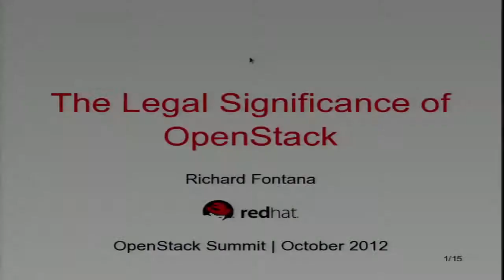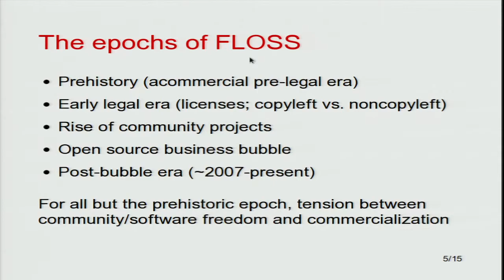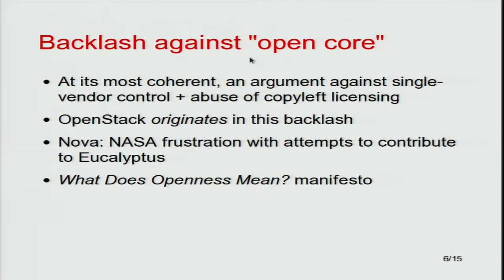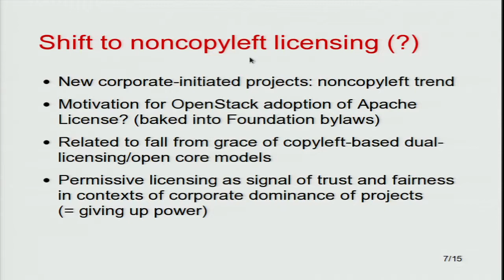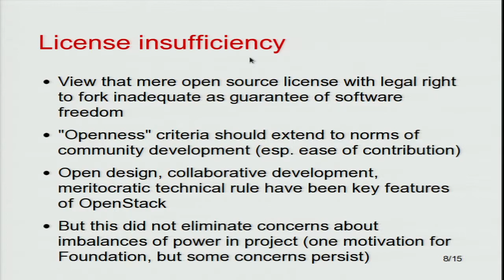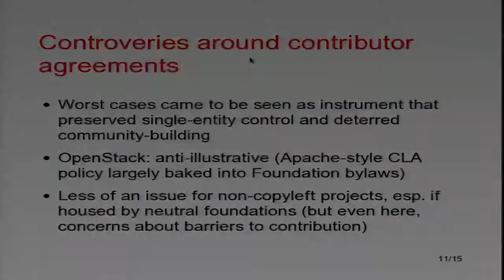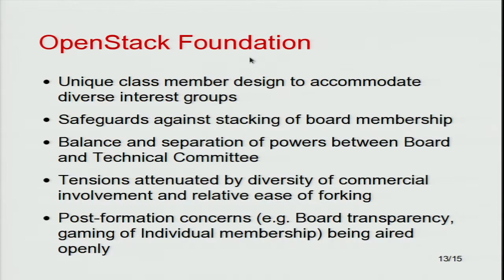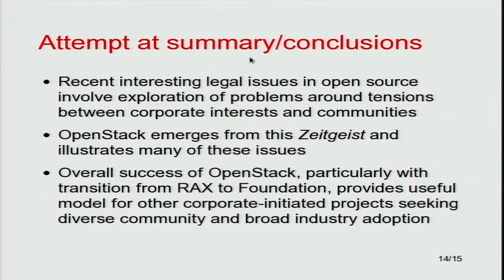The legal Significance of OpenStack